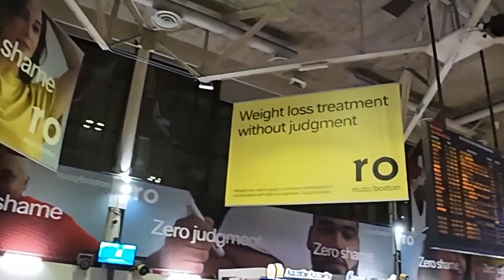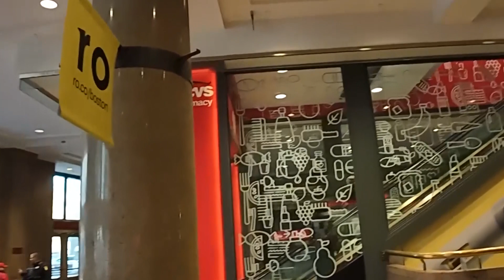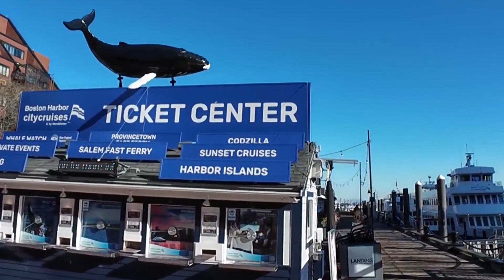Boston Uncovered: Exploring the Heart of New England | Travel Vlog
🏙 Discovering Boston: A City of History, Culture, and Charm 🍀

Join me on an exciting journey through the captivating city of Boston! From the cobblestone streets of historic neighborhoods like Beacon Hill to the revolutionary landmarks along the Freedom Trail.
 In this video, I'll take you on a virtual tour, sharing fascinating insights, local experiences, and must-visit spots to capture the essence of Boston's unique character.

🔔 Don't miss out on this adventure! Share your favorite Boston memories in the comments below and join me in celebrating the charm of this historic city!